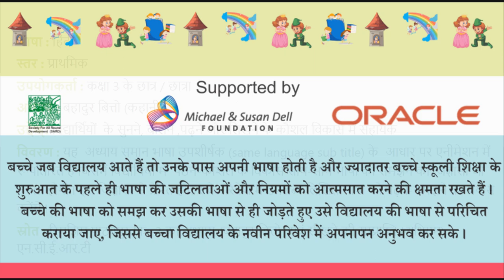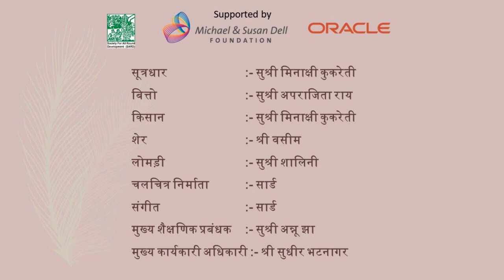Bahadur Bitton बहादुर बित्तों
रिमझिम पाठ्यपुस्तक -3 का अध्याय -‘बहादुर बित्तों’  एवं सीखने की सम्प्राप्ति ( अधिगम), एन सी ई आर टी द्वारा लिया गया है व् पुनः एनीमेशन के रूप में बनाया गया है . यह अध्याय समान भाषा उपशीर्षक (same language sub title) के आधार पर बनाया गया है I इस अध्याय को  एनीमेशन में रूपांतर किया गया है जो विद्यार्थियों के पठन कौशल को विकसित करने में सहायक सिद्ध होगा I